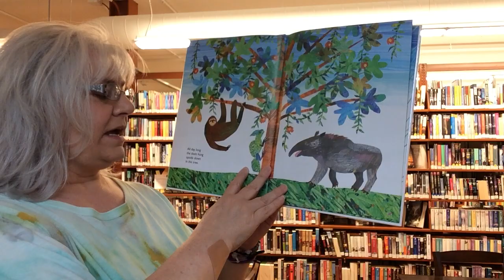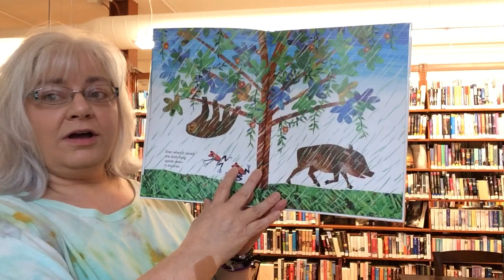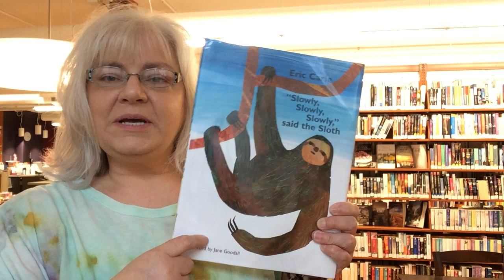Lazy day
a sloth tells us about being lazy